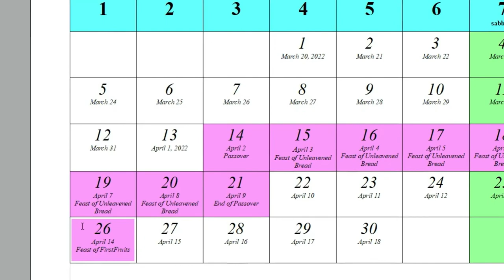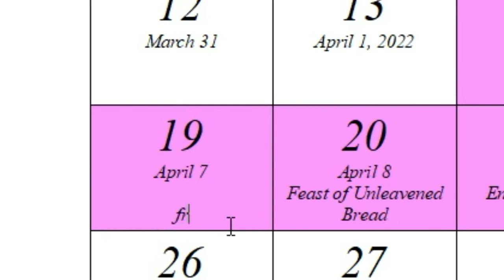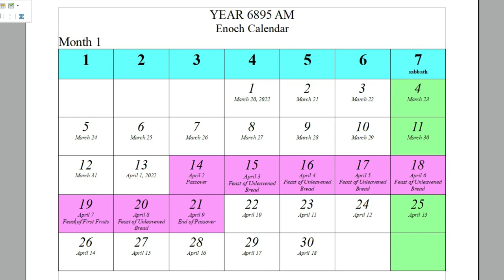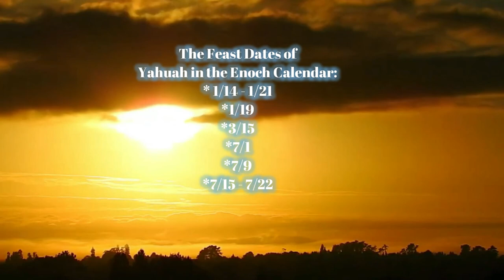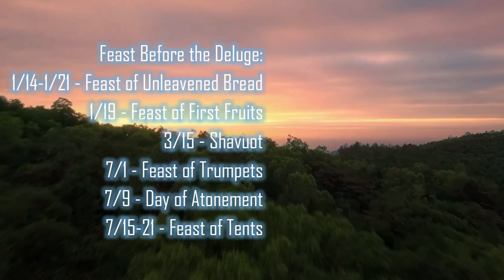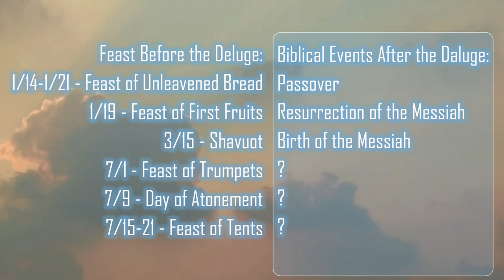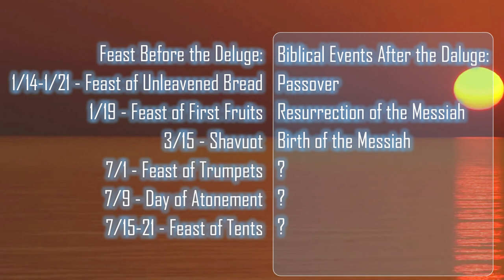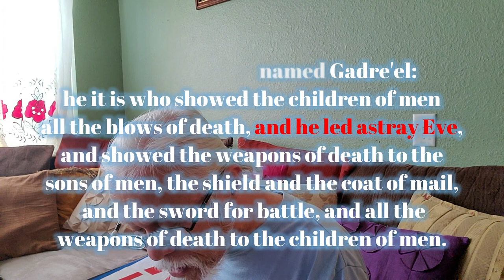Updates: Bangka project, Feast of First Fruits correction, the Fall Feasts, and a revelation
It took awhile for me to fully understand some things about the feasts...I hope everyone find this information useful.